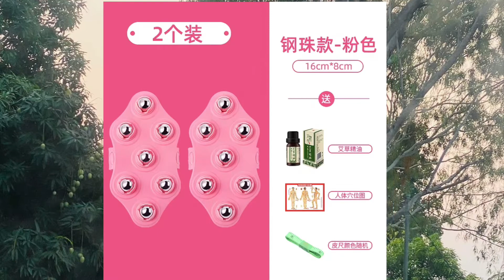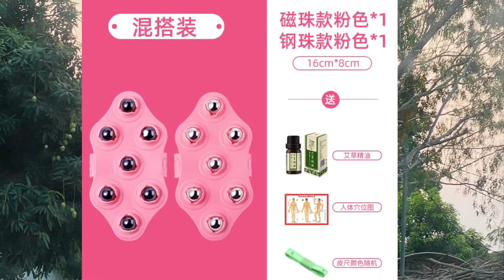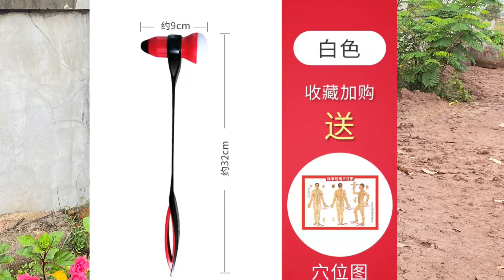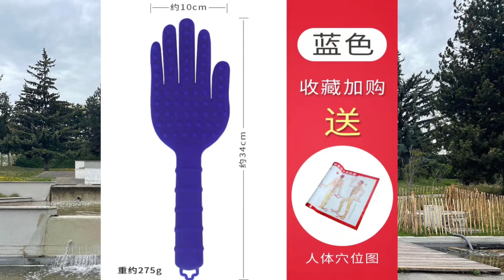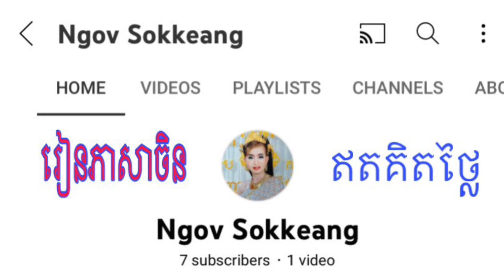ឧបករណ៍ម៉ាស្សា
សូមចុចត្រង់នេះដើម្បីរៀនភាសាចិន
请按这里为了学中文

មានក្រុមបង្រៀនចិនចា អាចទាក់ទងបានសូមទំលាក់លេខទូរស័ព្ទ